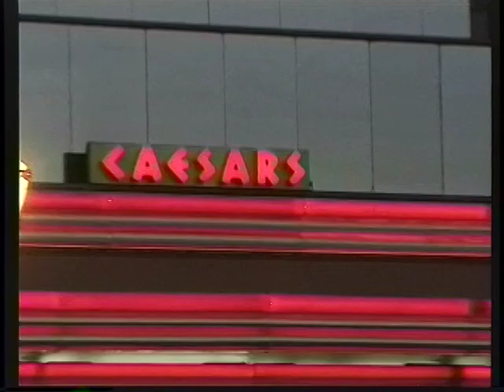Philadelphia-4 Atlantic City